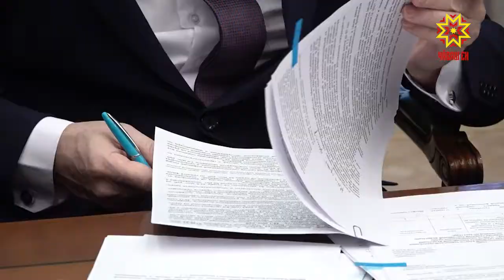Тĕп вырăнта - наци проекчĕсене пурнăçласси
Регионсен пуласлăхĕ Федераци шайĕнчи наци проекчĕсем вĕсенче епле пурнăçланса нынинчен нумай килет. Çак ыйтусене паян регион пуçлăхĕсемпе видеоконференци мелĕпе сӳтсе яврĕç. Ăна Раççей Правительствин пуçлăхĕ Дмитрий Медведев ертсе пычĕ.